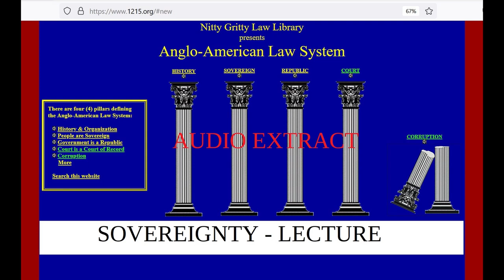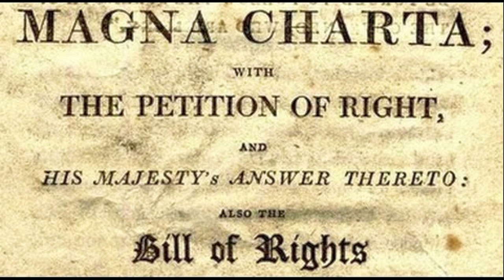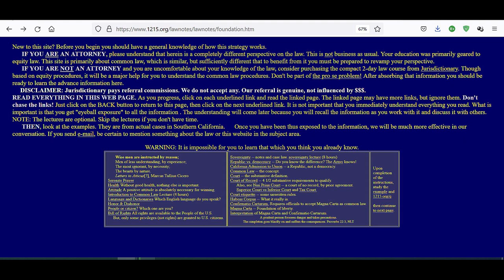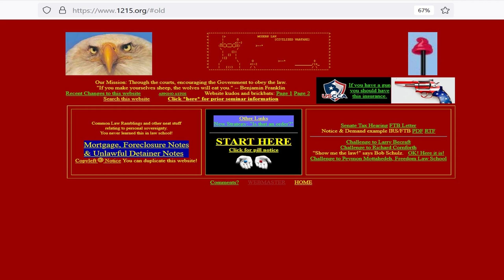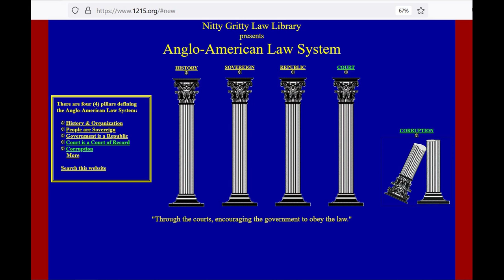Bill Thornton - Sovereignty Audio Extract - Track 7 of 15